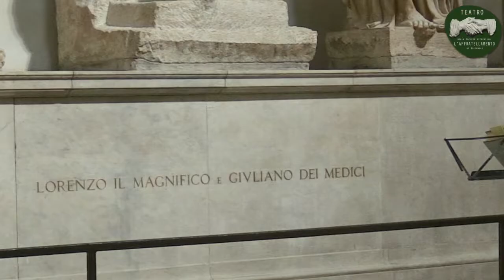VISITA-OMAGGIO a LORENZO "IL MAGNIFICO" • All’Ombra de’ Cipressi... [Video integrale]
Venerdì 13 gennaio 2023 – Cappelle Medicee (Firenze)
Omaggio in visita a Lorenzo De' Medici " Il Magnifico"
in collaborazione con Museo delle Cappelle Medicee

Ne parla la professoressa ANGELA DILLON BUSSI, storica e già direttrice della Biblioteca Medicea-Laurenziana. Letture di UGO DE VITA, autore e attore di prosa. Interventi musicali del M° LUIGI GAGLIARDI, autore, compositore, chitarrista.

Ci troviamo presso la Sagrestia Nuova, alle Cappelle Medicee di Firenze, per il quarto omaggio del programma dedicato a Lorenzo De’ Medici, il Magnifico, anche in veste di valente Poeta.
Portiamo il nostro piccolo omaggio al suo sepolcro con la preziosa collaborazione del Museo, durante una visita simbolica alla grande personalità fiorentina, tra i più emblematici esempi di intreccio tra Arti, Politica e Poesia del Rinascimento.
L'evento in teatro che segue questa visita-omaggio è il 18 gennaio 2023, h 17 al Teatro Affratellamento, via G. Orsini, 73 - Firenze (ingresso gratuito).

“All’Ombra de’ Cipressi… Firenze in memoria dei Poeti” è un progetto dell’Affratellamento sulla memoria e la valorizzazione culturale dei Poeti a Firenze. 8 appuntamenti in teatro dedicati a: Dante Alighieri; Dino Campana; Ugo Foscolo; Elisabeth Barrett; Lorenzo Il Magnifico; Mario Luzi; Michelangelo Buonarroti; Eugenio Montale, preceduti da altrettante visite nei luoghi di sepoltura dei Poeti della città, da ottobre 2022 a maggio 2023. Un progetto simbolico, per rendere omaggio alla memoria di una “piccola selezione” dei molti, fiorentini non solo di nascita, che qui hanno scelto di restare oltre il tempo vissuto.

Progetto del Teatro Affratellamento, realizzato con il sostegno della Fondazione CR di Firenze e la preziosa collaborazione da parte di personalità del mondo della Cultura, Enti e Istituzioni, tra cui: il Comune di Firenze; L’Opera di Santa Croce; Museo delle Cappelle Medicee; l’Accademia della Crusca; il Conservatorio Luigi Cherubini; il Comune di Scandicci, Cimitero degli Inglesi, la Pieve di Badia a Settimo...